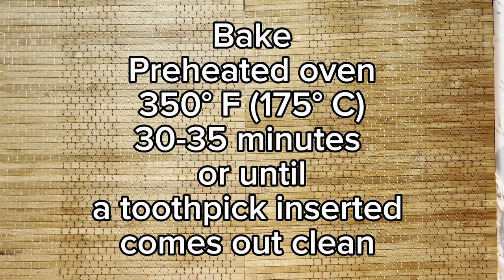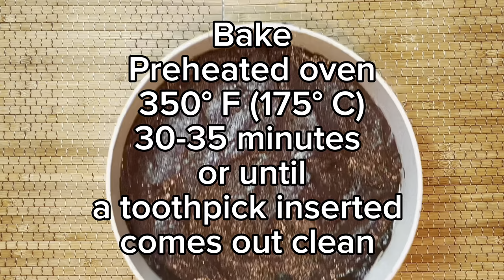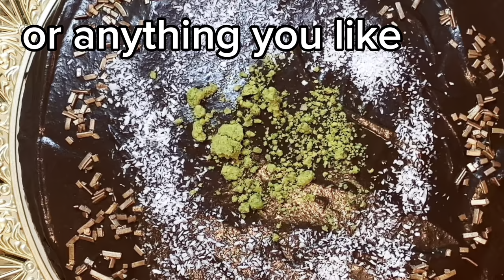Ultimate Homemade Chocolate Cake | No-Fail Recipe | Moist & Delicious!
Discover how to make the ultimate homemade chocolate cake that's incredibly moist and rich in flavor. This easy-to-follow recipe will have you baking like a pro in no time. Impress your friends and family with this delightful dessert.

Ingredients
* 2 cups of all-purpose flour
* 1.5 cups of granulated sugar (or any sweetener)
* 1 cup of unsweetened cocoa powder
* 1 package (about 2 teaspoons) of baking powder
* 1 teaspoon of baking soda
* 1 egg
* 1 cup of milk
* 1/2 cup of vegetable oil
* 1 teaspoon of vanilla extract

Filling/Frosting
* 1/2 cup of unsalted butter, melted
* 1 to 2 cups of powdered sugar (to taste)
* 1/2 cup of unsweetened cocoa powder
* 1 teaspoon of vanilla extract
* 1/2 cup of milk

Instructions:

1. Preheat & Prepare - Preheat your oven to 350°F (175°C). Line two 9-inch (23 cm) round cake pans with parchment paper.
2. Dry Ingredients - In a large mixing bowl, sift together the flour, sugar, cocoa powder, baking powder, and baking soda.
3. Wet Ingredients - In a separate bowl, beat the egg. Add the milk, vegetable oil, and vanilla extract. Mix until well combined.
4. Combine - Add the dry ingredients to the wet ingredients. Mix until you have a smooth batter, but don't overmix.
5. Bake - Pour half of the batter into each prepared cake pan. Bake for about 30-35 minutes or until a toothpick inserted into the center comes out clean. Let the cakes cool in the pans for 10 minutes, then transfer them to a wire rack to cool completely.
6. Frosting - In a mixing bowl, combine melted butter, powdered sugar, cocoa powder, vanilla extract, and milk. Mix until smooth and creamy.
7. Assemble - Spread half of the frosting on one cake layer. Place the second cake layer on top. 8. Frost the top of the entire cake with the remaining frosting.
9. Decorate - Get creative with decorations. You can use cocoa powder, sugar sprinkles, coconut flakes, ground pistachio, or anything you like.
10. Serve & Enjoy - Slice and serve your delicious homemade chocolate cake!

Equipment sugestion:
Cutting Board
Duralex Bowls
Hand Mixer
Measurement Spoon
Cupcake Baking Pan
Cupcake Liners
Silicone Spatula
Chocolate Chips